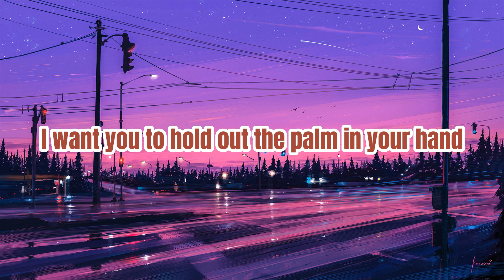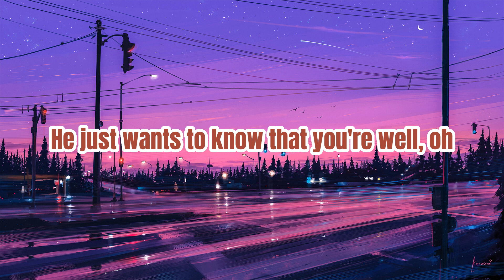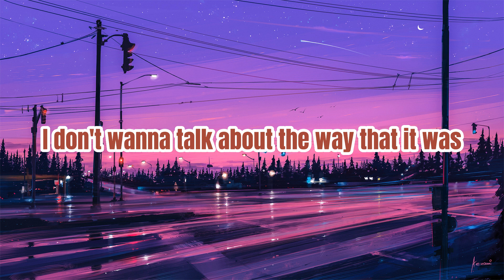Harry Styles - As It Was (Lyrics)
Welcome to Musikophile!❤️

[Outro]
(Hey)

as it was,as it was harry styles,harry styles as it was,harry styles,as it was lyrics,harry styles as it was lyrics,as it was harry styles lyrics,harry styles songs,harry styles lyrics,music,lyrics